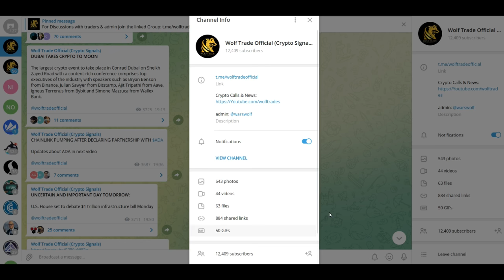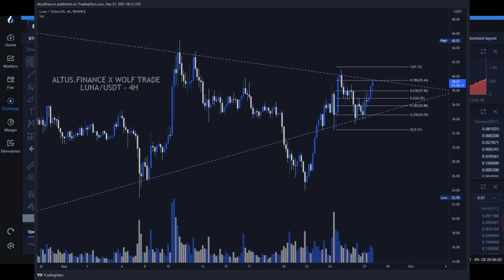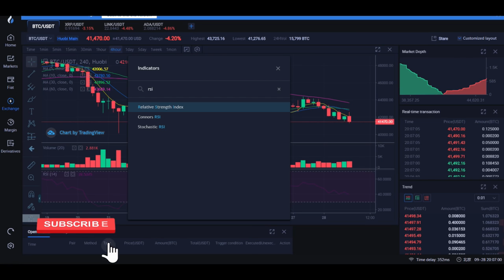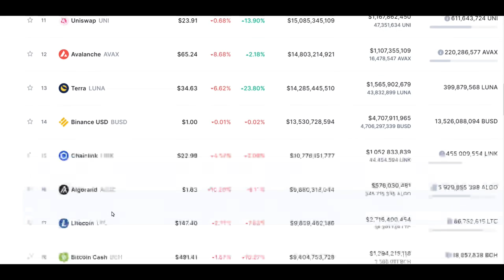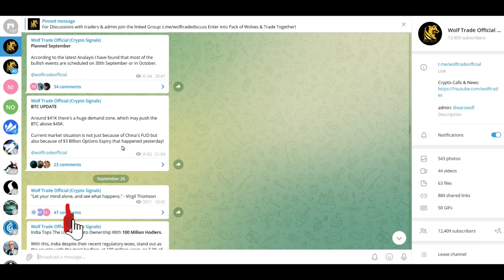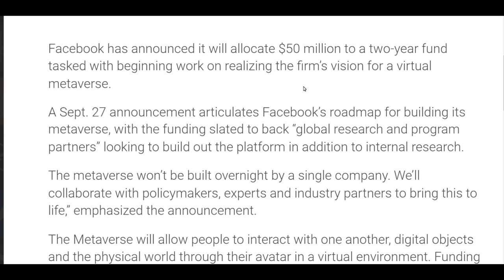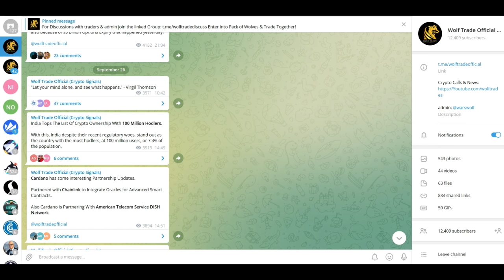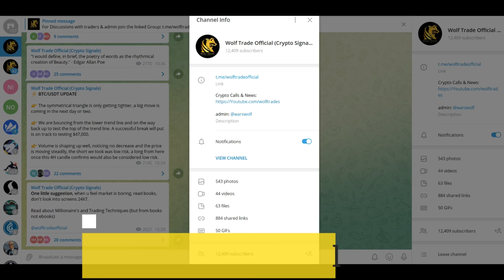🚨 Bitcoin Urgent! Critical Bitcoin Move - Recovery of Crypto Market | Alts in Dip | ADA XRP Update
In this video we have discussed about the bitcoins recovery and some good fundamental news. Also we discussed about ADA and XRP future Give your feedback.

crypto crash 2021,
crypto crash today hindi,
crypto crash coming,
crypto crash hindi,
crypto crash live,
crypto crash reason,
crypto crash news,
crypto crash 2018,
crypto crash 2017,
crypto crash 2022,
crypto crash 2020,
march crypto crash 2021,
next crypto crash 2021,
crypto market crash 2021
bitcoin crash,
bitcoin crash 2021,
bitcoin crash hindi,
bitcoin crash coming,
bitcoin crash live,
bitcoin crash today,
bitcoin crash 2021 hindi,
bitcoin crash course,
bitcoin crash 2017,
bitcoin crash to 1 cent,
march 12 bitcoin crash,
bitcoin will crash feb 15,
bitcoin crash feb 15,
bitcoin crash 2018,
bitcoin crash 2017 live,
bitcoin crash 2020,
bitcoin crash 2021 predictions,